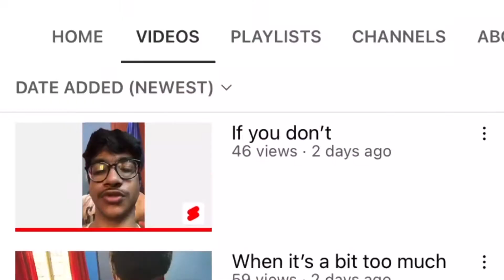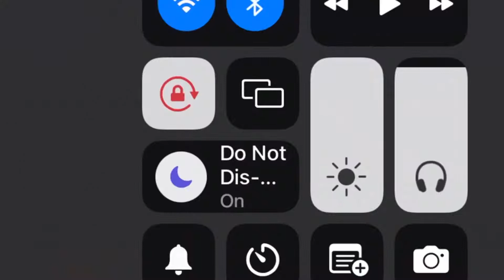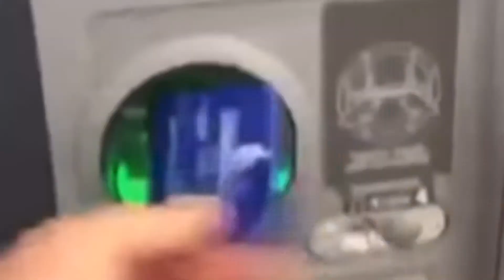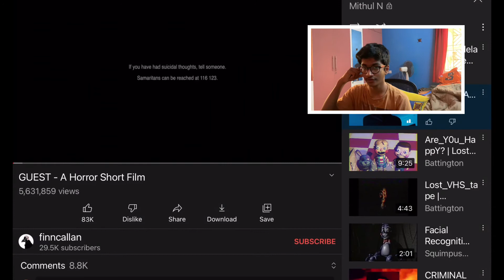Reacting To Scary Shit (Also my 100th video)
I’m sorry I was out of ideas
New vid will come in 5 days (or whenever I make em)
100th video too
Can’t believe I’ve made a 100 of these dumb vids
Won’t stop anytime soon